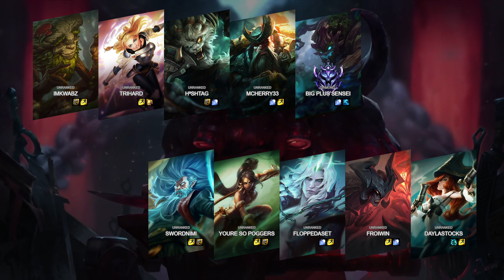🔹imKwabz🔹TriHa -VS- 🔸swordnimi🔸youre so poggers - LoL Ranked Replay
Game Mode: ARAM
Game played on: 05/03/2023 02:58

Game Participants:
Ivern: imKwabz (UNRANKED )
Lux: TriHard (UNRANKED )
Rengar: hªshtag (UNRANKED )
Gangplank: Mcherry33 (UNRANKED )
Maokai: Big Plus Sensei (DIAMOND I)
Zilean: swordnimi (UNRANKED )
Nidalee: youre so poggers (UNRANKED )
Viego: FloppedASet (UNRANKED )
Aatrox: Froiwin (UNRANKED )
MissFortune: daylastocks (UNRANKED )